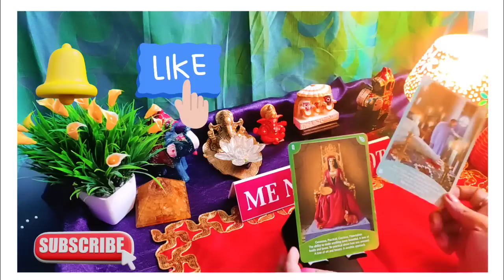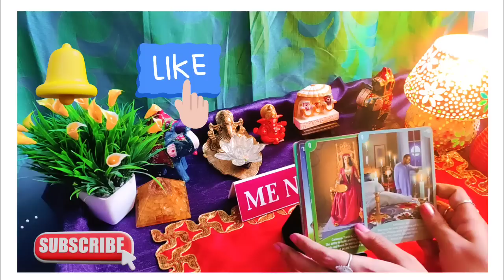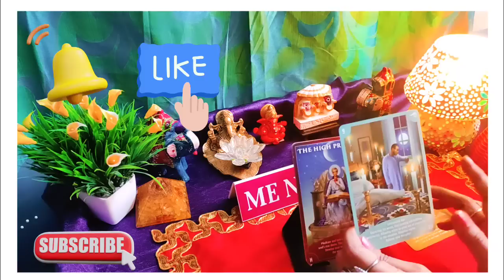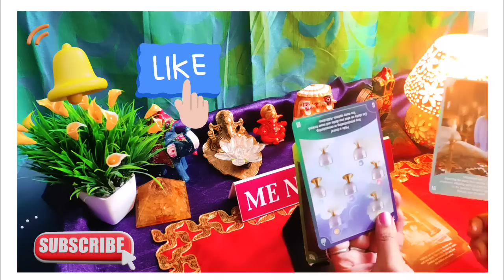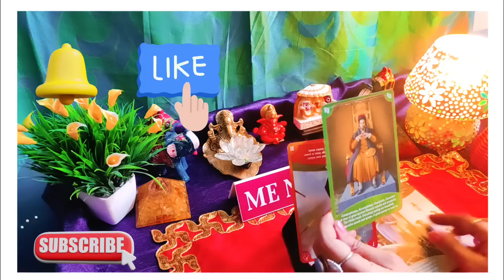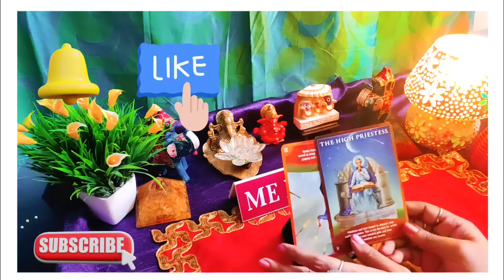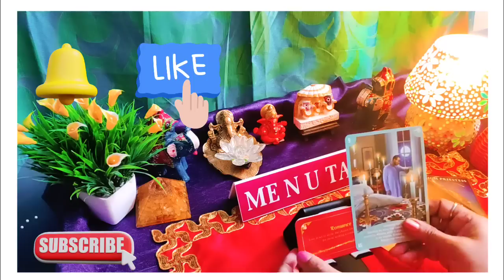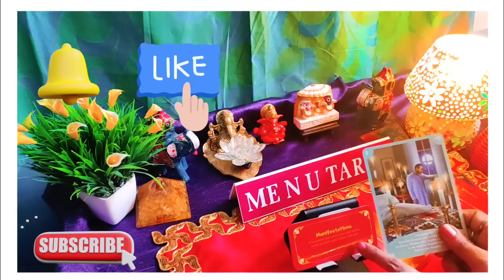💞🌈koi aapke bare me kuch keh raha hai, lekin kyu 💞🌈 kya hai unki current feelings 💞🌈 me n u tarot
Welcome 💐
start: 00:00
Intro: 00:50

💚I AM CERTIFIED TAROT CARD READER AND ASTROLOGER.